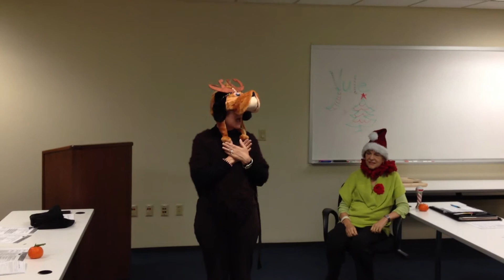The Care and Feeding of a Grinch, by Pam McCown